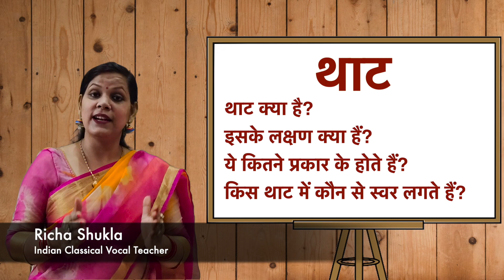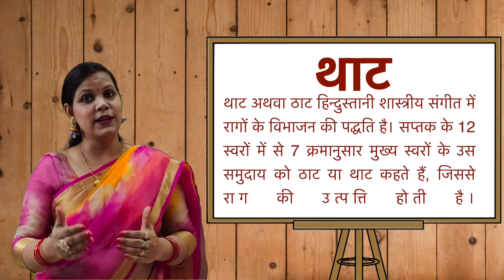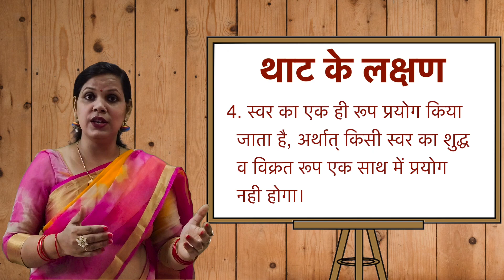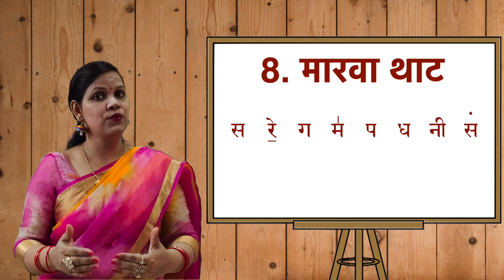Thaat थाट | Thaat in Music | Thaat ke prakar | 10 Thaat ke naam | Indian classical Music Theory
Thaat in indian claasical music What is Thaat? Indian classical music theory lesson by Richa Shukla (Saraswati School of music Lucknow)
type of Thaat? thaat kitne prakar ke hote hain, thaat ke prakar
10 that ke naam
10 thaaton ke swar

Interested to learn classical vocal music online?
Join Saraswati School of Music (The online Music school of india) Classes via  Zoom.

Available Online Courses: Piano, Electronic Keyboard, Acoustic Guitar, Ukulele and Indian Classical Vocal (Hindustani Sangeet)

This will be helpful for every music exam. ie. School, college, KVS music teacher, NVS music teacher and NET Music exam, Prathama, Madhyama etc.
KVS music teacher
NVS music teacher
UGC NET Music
TGT PGT music